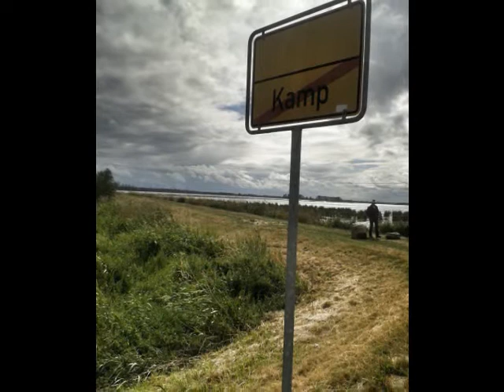Kamp 2014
Es war sehr schön! Auch wenn das Wetter durchwachsen war! Musik & Natur heeeeerlich!!!